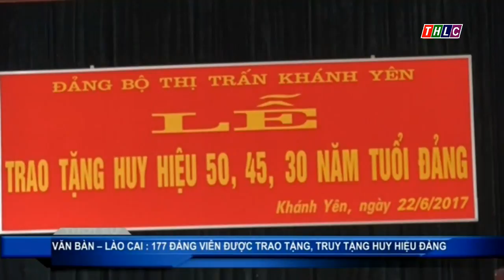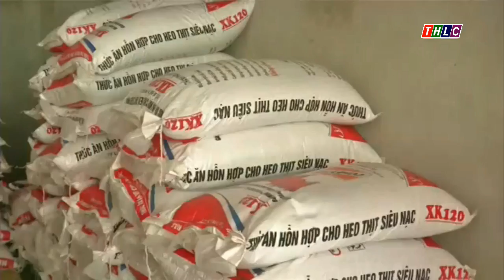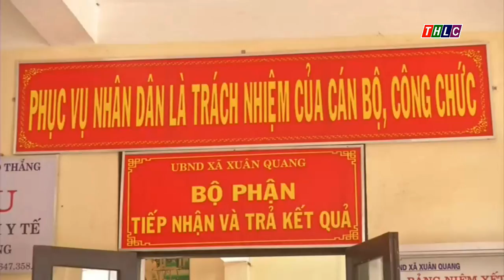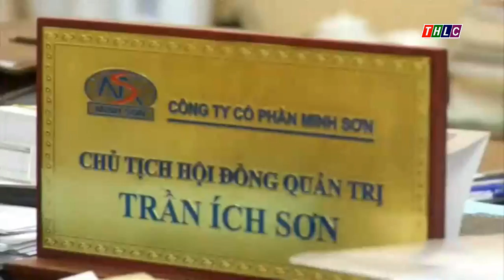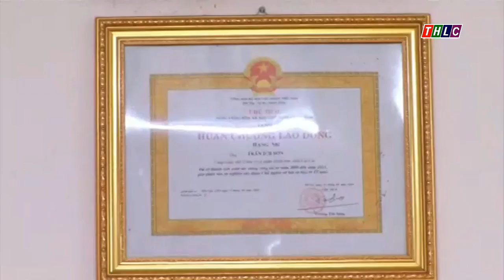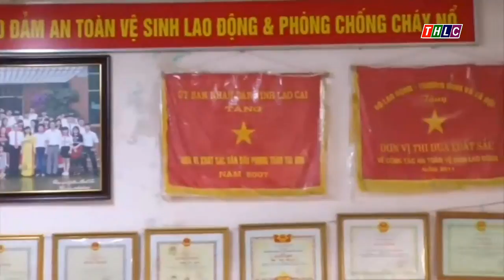Thời sự Lào Cai trưa 25/6/2017 | THLC